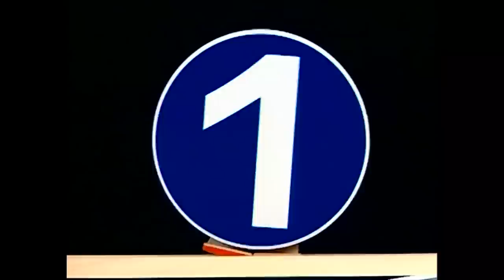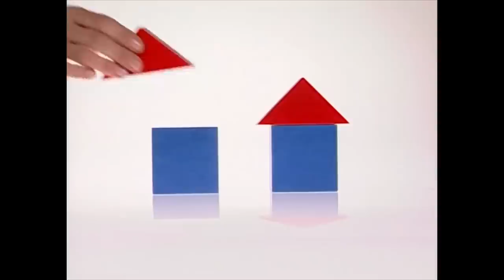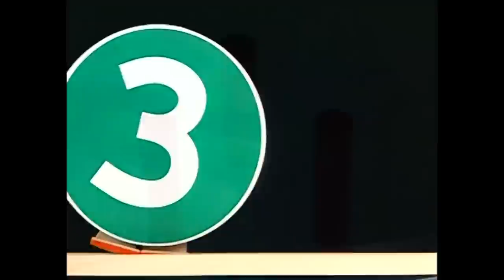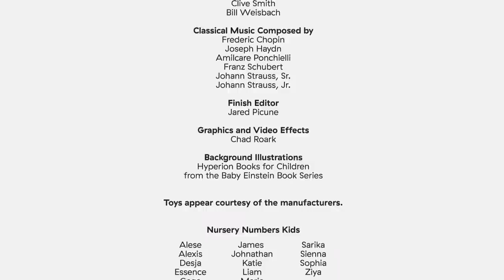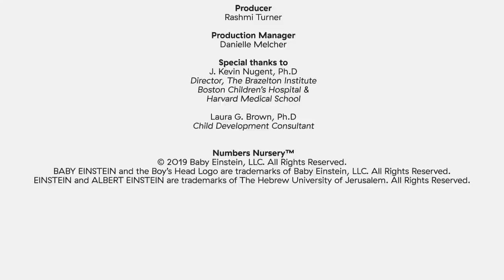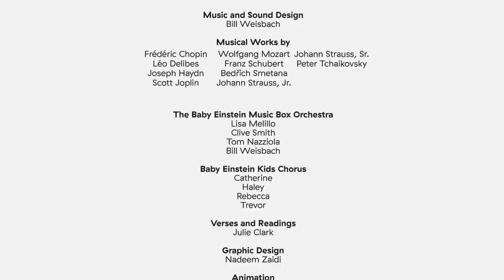Learn your numbers: 4, 5, & 6 | Baby Einstein | Learning Show for Toddlers | Kids Cartoons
About Baby Einstein:
Born from the belief that the future belongs to the curious, Baby Einstein helps parents cultivate curiosity – within their children and themselves – through experiences of shared discovery and creativity. Why? Because curiosity motivates us to learn and adapt. It compels us to be open to possibilities and confident in our skills. Curiosity is essential for succeeding in our ever-changing world and creating a better one.

00:00 4, 5, & 6
04:43 4 5 & 6
07:18 1, 2, & 3
11:47 1 2 & 3
14:33 7, 8, & 9
19:09 7 8 & 9
22:01 Numbers Nursery
55:05 World of Rhythm